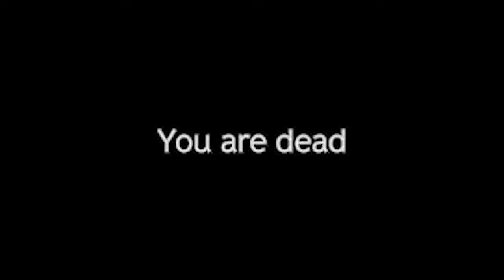Being a Sociopath on DayZ is Fun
I Engage In Sociopathic Behavior On DayZ's Newest Map - DEADFALL

SubCount at Time of Upload - 83